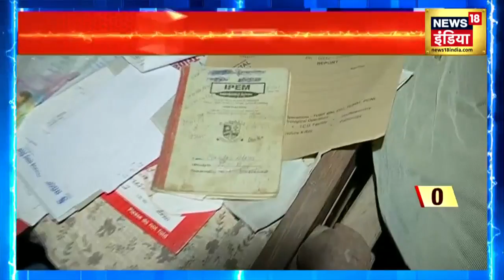Bhaiyaji Kahin with Prateek Trivedi : Karnataka Election | Bajarang dal | PM Modi | BJP | Congress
The Election Commission stopped members of the Bajrang Dal and Vishwa Hindu Parishad (VHP) who had gathered to recite the Hanuman Chalisa in Bengaluru, the capital of Karnataka. VHP members told that the Election Commission stopped them from reciting Hanuman Chalisa citing Section 144 applicable in the state.

कर्नाटक की राजधानी बेंगलुरु में हनुमान चालीसा का पाठ करने के लिए जमा हुए बजरंग दल और विश्व हिंदू परिषद (VHP) के सदस्यों को इलेक्शन कमीशन ने रोक दिया। VHP के सदस्यों ने बताया कि इलेक्शन कमीशन ने राज्य में लागू धारा 144 का हवाला देकर उन्हें हनुमान चालीसा पढ़ने से रोका।